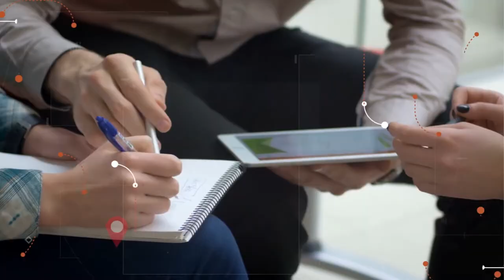25/01/2020 Visita Record 31 Bloco 1 - Passeio de Balão